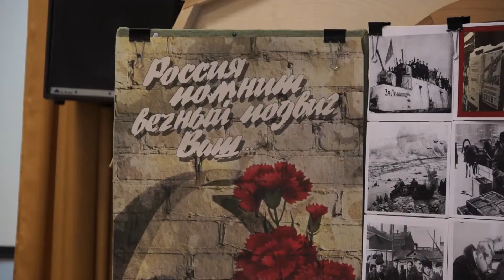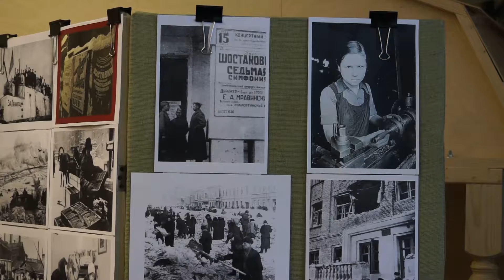Конкурс чтецов «Память»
17 и 18 января в центре детского (юношеского) технического
творчества «Охта» прошел второй поэтический конкурс чтецов «Память». В нем приняли участие почти сто учеников из разных школ Красногвардейского района. Юные поэты соревновались в прочтении стихотворений, посвященных блокаде Ленинграда.